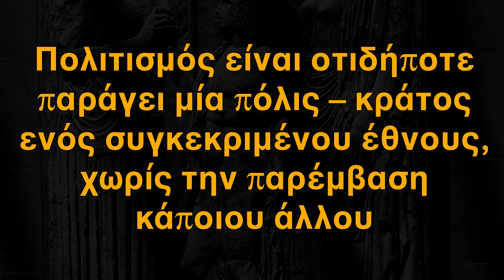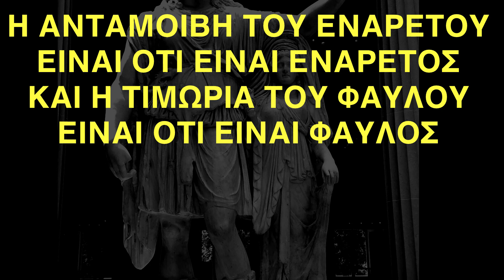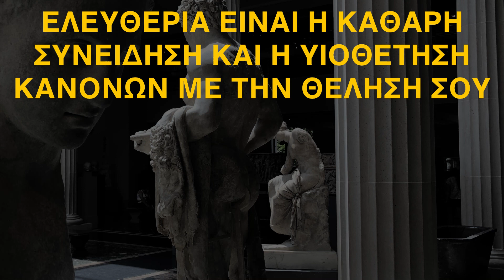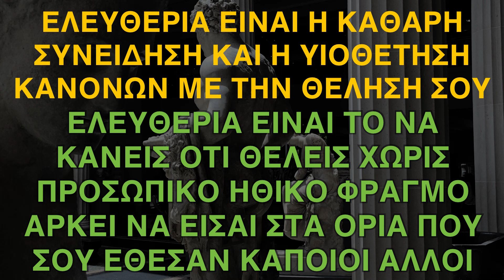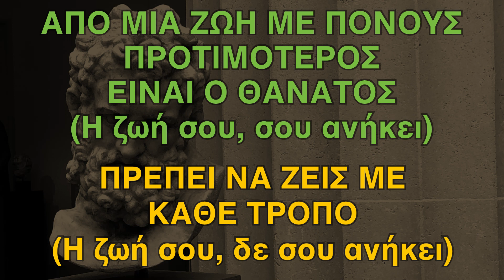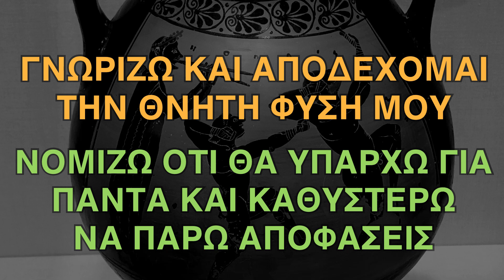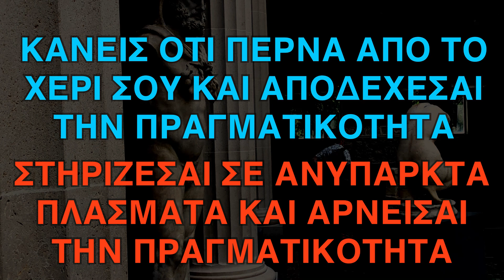ΣΥΓΚΡΙΣΗ ΤΩΝ ΔΥΟ ΚΥΡΙΑΡΧΩΝ ΠΟΛΙΤΙΣΜΙΚΩΝ ΠΡΟΤΥΠΩΝ ΜΕΣΑ ΜΑΣ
Ο Σωκράτης έλεγε ουδείς εκών κακός, δηλαδή κανένας δεν είναι κακός με τη θέληση του,
γινόμαστε κακοί από άγνοια, Και αυτός είναι ο ρόλος του Διαφωτισμού το να βγάλει τον άνθρωπο από το σκοτάδι και να του δείξει τον άλλον δρόμο αυτόν της αρετής και της ευδαιμονίας,
Το αν ο άνθρωπος θα ακολουθήσει είναι καθαρά προσωπική του υπόθεση.￼